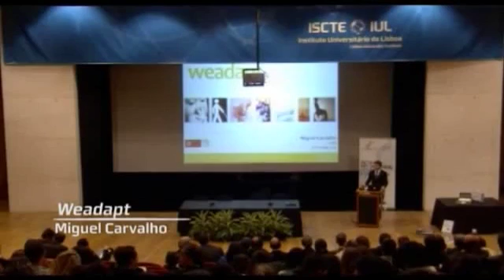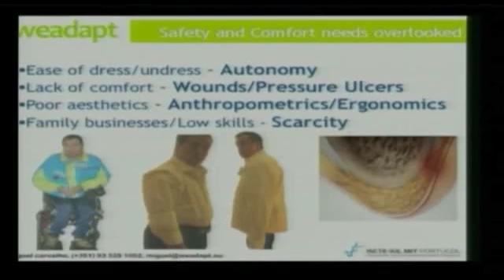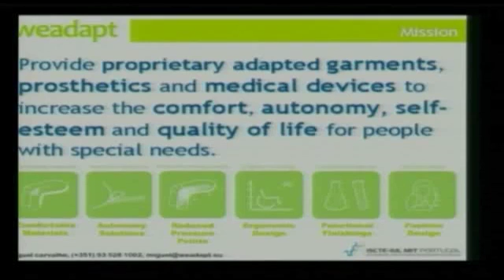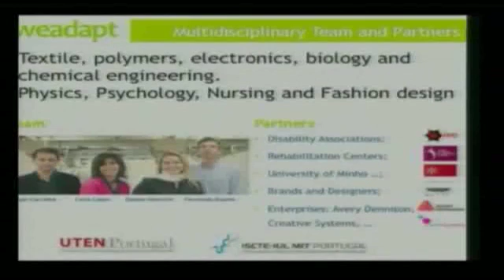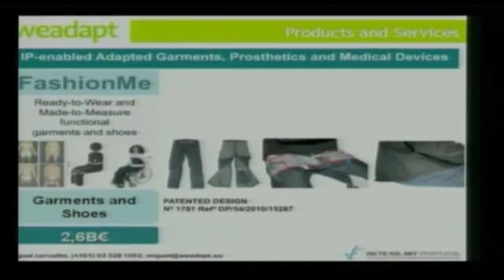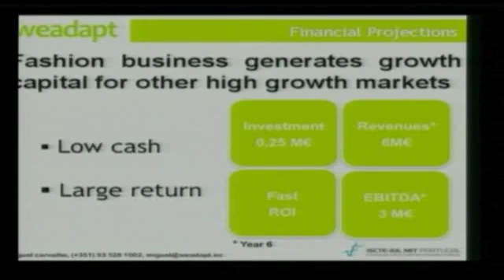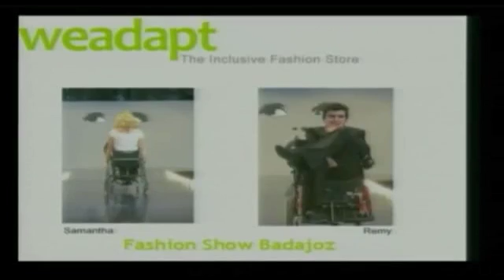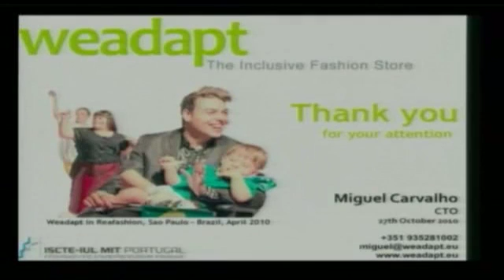Weadapt Pitch SD